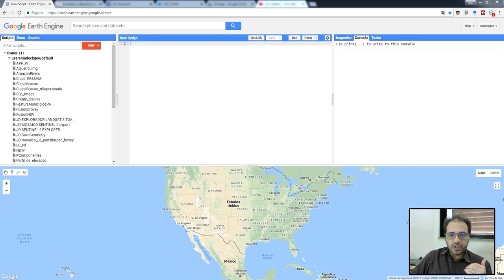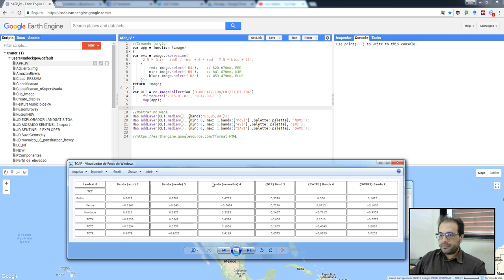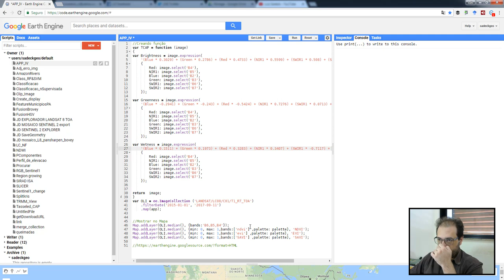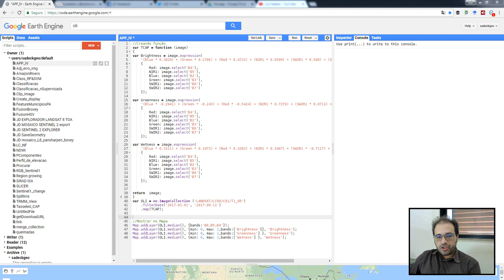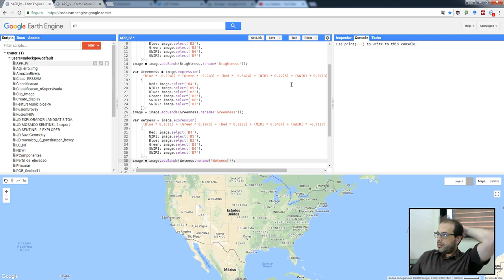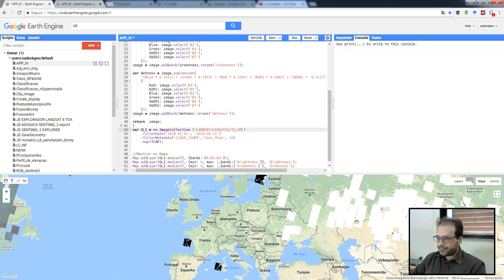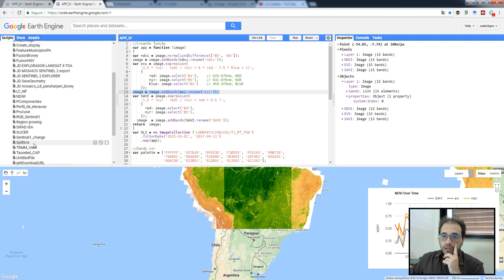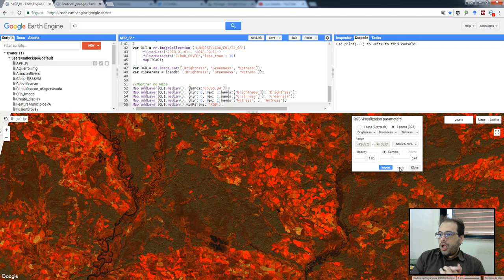Tasseled CAP | Google Earth Engine 19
Tasseled CAP não apenas comprime várias bandas em poucas bandas, mas também as correlaciona transformando-as ortogonalmente em um novo conjunto de eixos associados a características físicas.

A primeira característica do Tasseled CAP - é uma soma ponderada de todas as bandas e é responsável pela maior variabilidade da imagem. É tipicamente associado com solo nú ou parcialmente coberto, características naturais e artificiais e variações na topografia.

O verde é uma medida do contraste entre a banda NIR e as bandas visíveis devido à dispersão da radiação infravermelha resultante da estrutura celular da vegetação verde e da absorção da radiação visível pelos pigmentos das plantas.

Artigo
Muhammad Hasan Ali Baig, Lifu Zhang, Tong Shuai & Qingxi Tong (2014) Derivation of a tasselled cap transformation based on Landsat 8 at-satellite reflectance, Remote Sensing Letters, 5:5, 423-431, DOI: 10.1080/2150704X.2014.915434